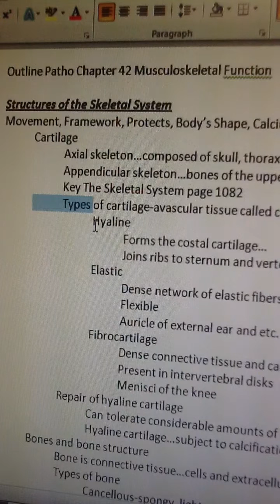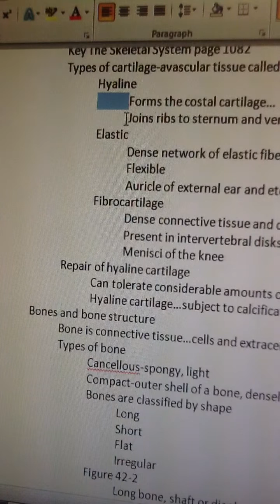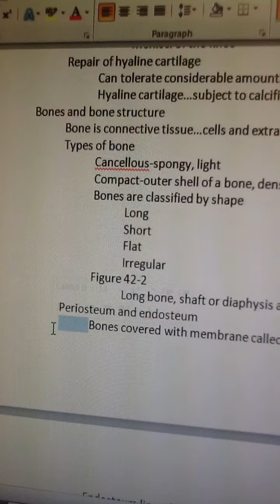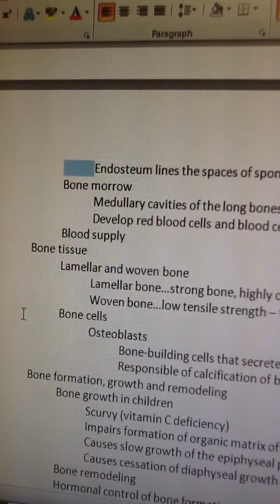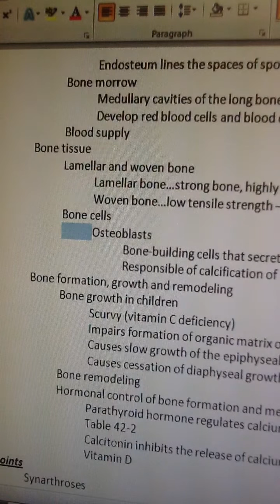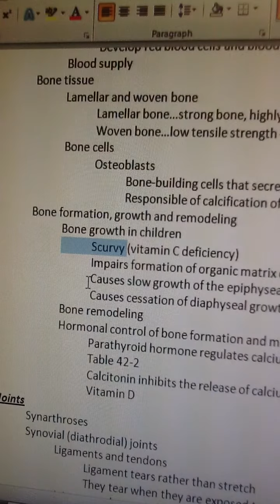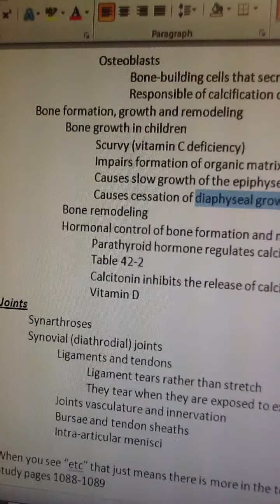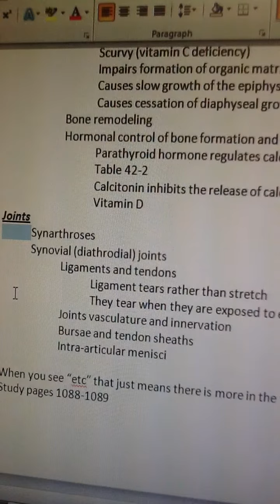FSCC Patho Chapter 42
FSCC Patho Chapter 42 Musculoskeletal Function.